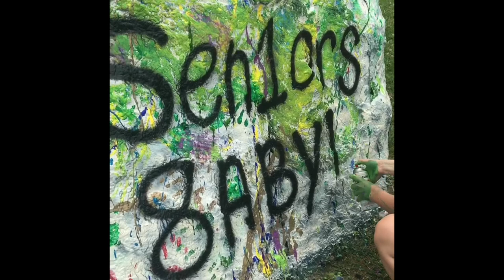South County Class Of 2018 Senior Video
The class of 2018 stallions summarized in 11 minutes.

List of songs used (in order):
Intro - The xx
Intro - ODESZA
Opposite of Adults - Chiddy Bang
Sleepy head - passion pit
Final song - MØ
Congratulations - Post Malone
Good times - All Time Low
Up up & away - Kid Cudi

EDITED BY TAYLOR CHAMBERS

Thank you so much for those who helped film and collect footage, friends and faculty. Not all footage is mine but each clip played a vital role in this video and the ability to summarize the class of 2018.